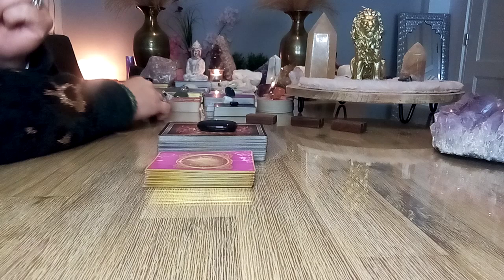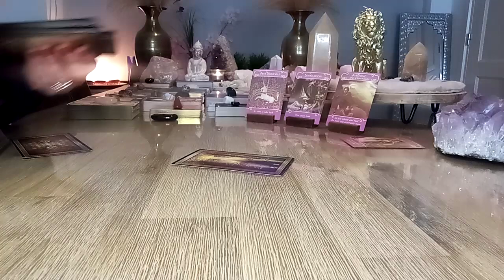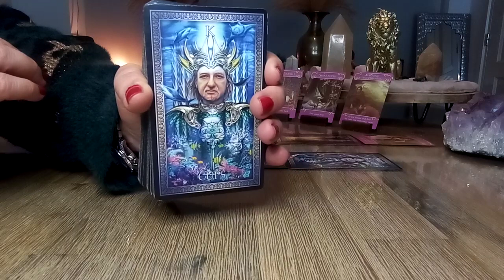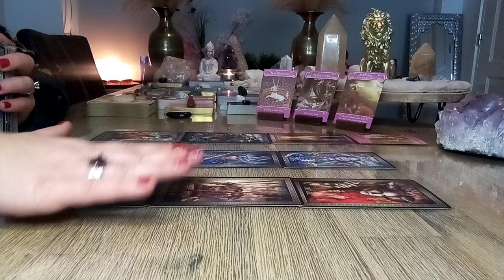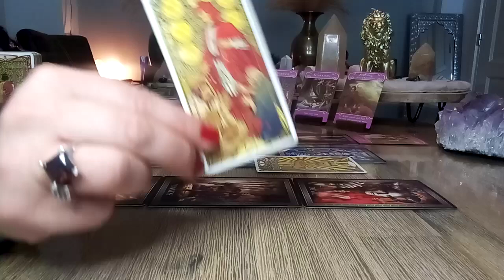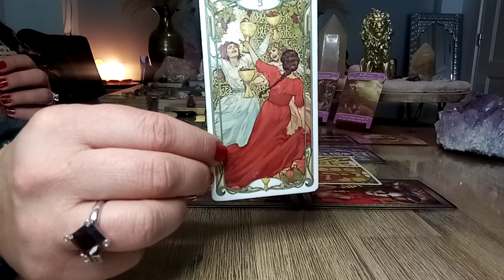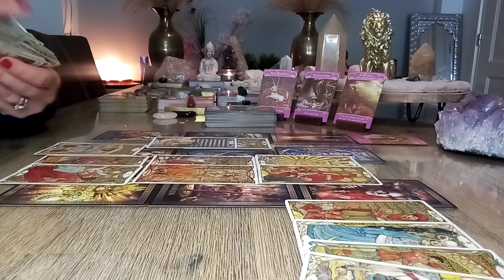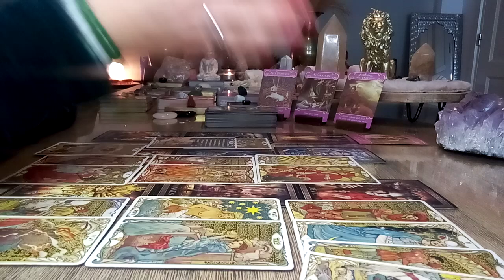Ram ♈ Liefde 💝 December 2022 💫 Plotselinge onthulling 💥 Jezelf bevrijden uit deze situatie! 🍀🙏❤️